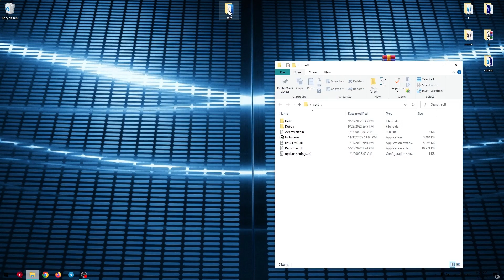CSGO HACK | FREE CHEATS | AIMBOT + ESP FOR FREE | 2022 UNDETECTED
Password: soft2022